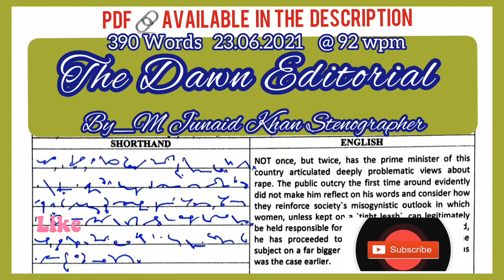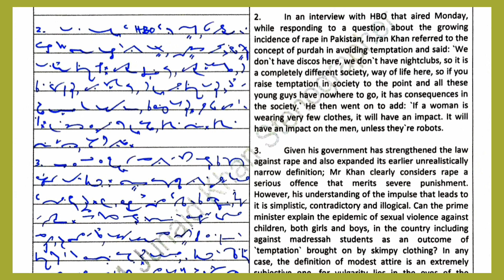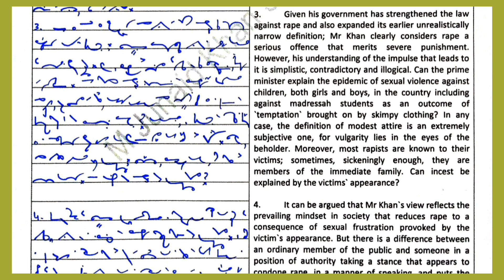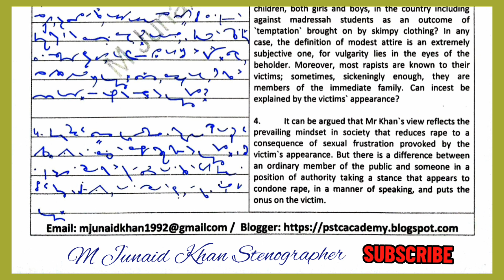#178 | Dawn Editorial Dictation| 92 wpm English Shorthand Dictation | by M Junaid Khan Stenographer